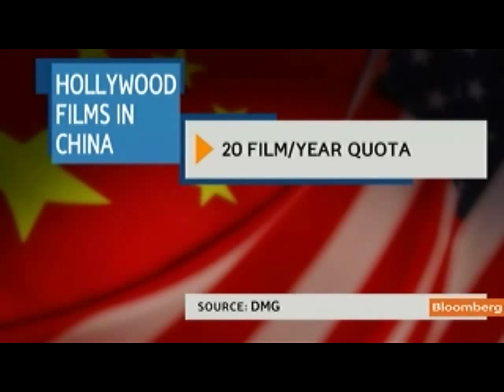Mintz Says China May Pass U.S. as Biggest Movie Market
Oct. 12 (Bloomberg) -- Dan Mintz, chief executive officer at DMG Entertainment, talks about China's movie market and distributing U.S. films in the country.
     He speaks with Jon Erlichman on Bloomberg Television's "Bloomberg West." (Source: Bloomberg)